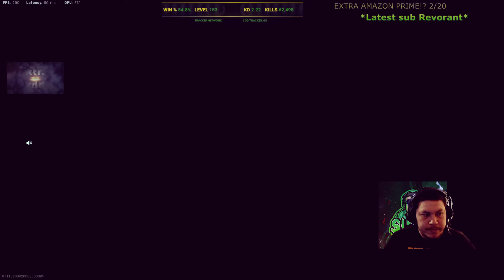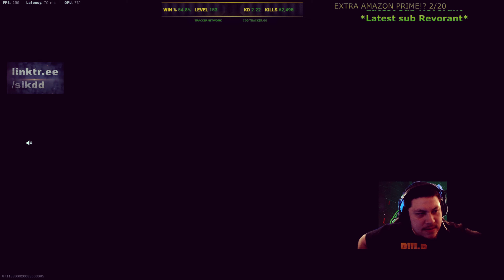Warzone powergrab trios sikdd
Thanks to my two buddies, I am still searching for other cod players that would like to provide their clips after we play together so that I could tell the story of our games through their perspective! LMK if your interested!

Helps a lot*